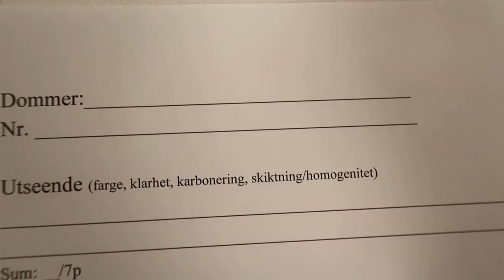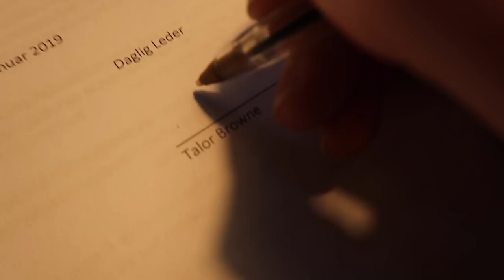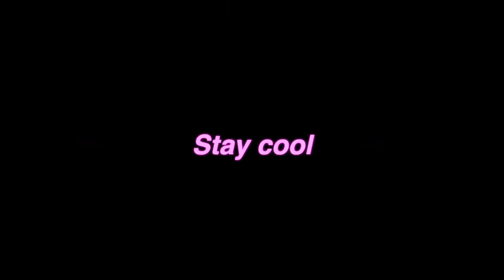I started a new company!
Pretty psyched to finally be able to tell a bit more about my latest venture.